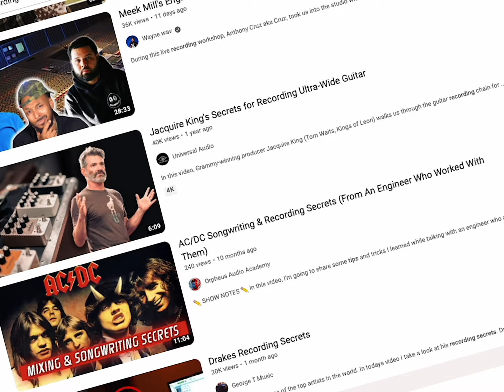tidBit #6 'No Secrets' *** PSYCHOLOGY *** Brought to you by Pique Recording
** ALL THINGS AUDIO ** tidBit is an ongoing series of short educational videos that aim to guide and inspire creative music endeavors.

Sorry, no shortcuts here. But knowledge, insight and experiences... plenty of that! Let's call this technique!

Develop technique - spend time learning music history, song arrangement, music theory, mic placement, hearing equalization, gain staging, communication skills and... the list is ever evolving.
THIS is where the GOODS are at.

Please suggest future video topics by kindly leaving a comment. Brought to you by Pique Recording. -James 👋

DIRECT SUPPORT!
venmo: @James-Meder (last 4 digits 3971)